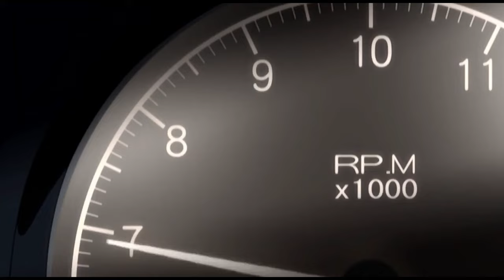[ Initial D ] Takumi AE86 vs Bunta's New Impreza GC8 | Upscaled 4K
Initial D 4th Stage, Bunta about to buy a new Subaru Impreza STi GC8.